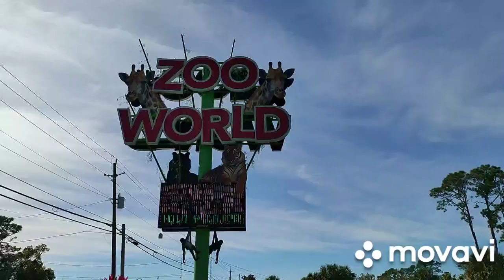Флорида. Животные в зоопарке. Ноябрь 2021.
В зоопарке Панама Сити Бич.